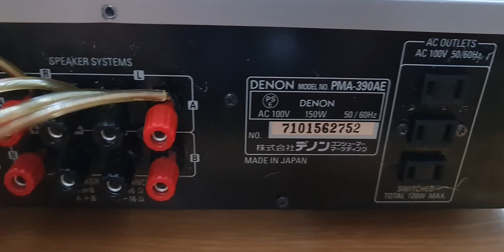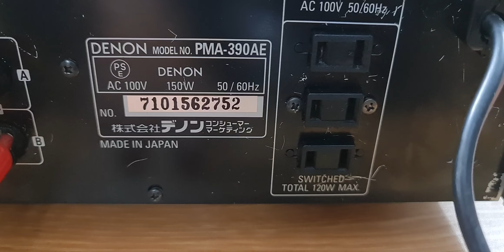💙 ĐÃ BÁN 💙🇻🇳🇻🇳 Ampli DENON PAMA 390AE + loa PIONEER V31 japan 💞 Ae alo, zalo ☎️0904088272